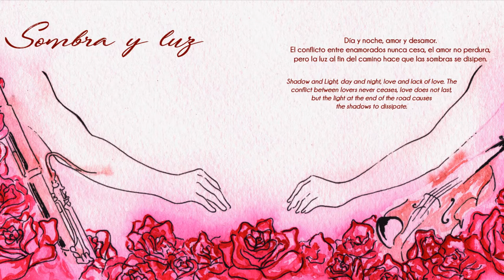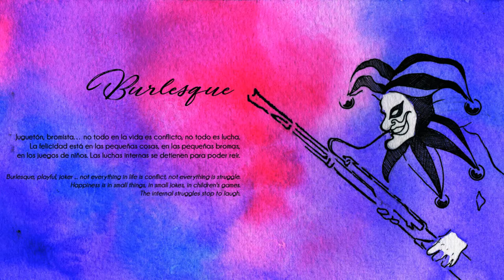Historias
Música costarricense para fagot
Costarican music for bassoon

Obras de / work by:
Lucio Barquero, Gabriel Morera, Sandra Duarte, Sergio Delgado, Daniel Garrigues, Otto Castro

Presentación del disco:
Martes 12 de diciembre, 6 pm
Galería Talentum, Barrio Amón